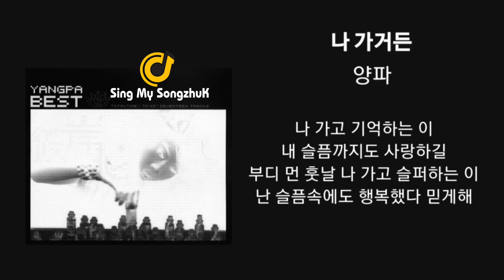나 가거든_양파/가사포함